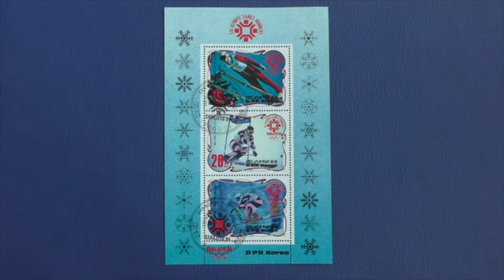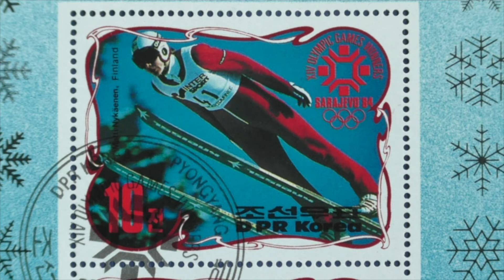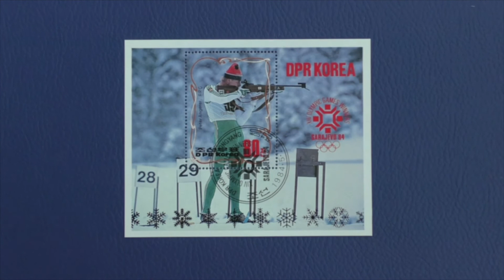Почтовые марки КНДР. Спорт. Зимняя Олимпиада 1984 года. Сараево, Республика Югославия.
Обзор подборки почтовых блоков Северной Кореи выпущенных в 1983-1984 годах посвященных Зимней Олимпиаде 1984 года.